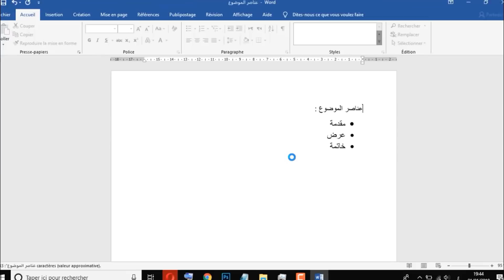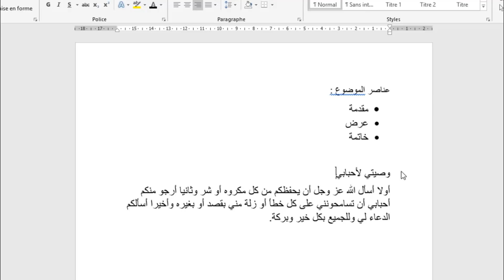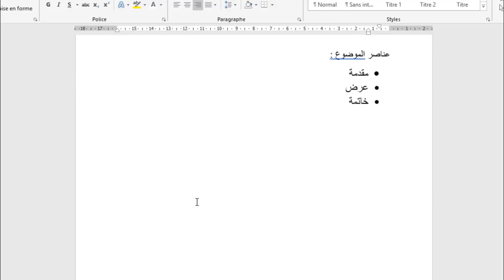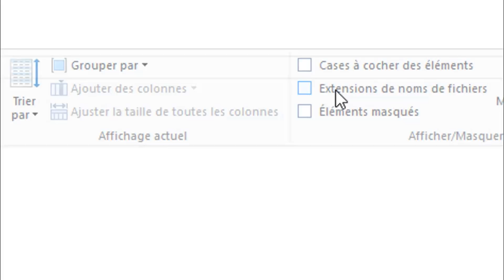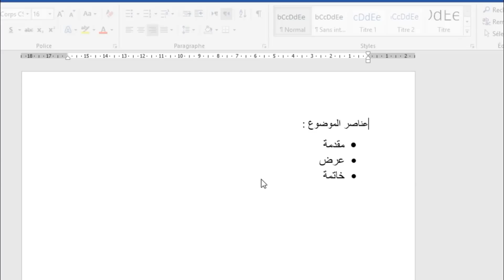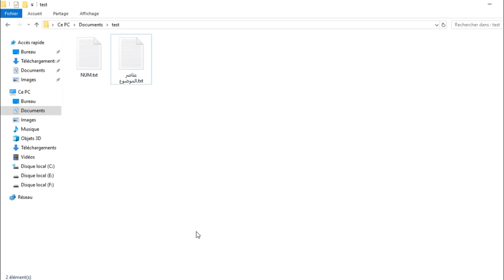أسرار الوورد التي تجهلها ( الجزء الأول )